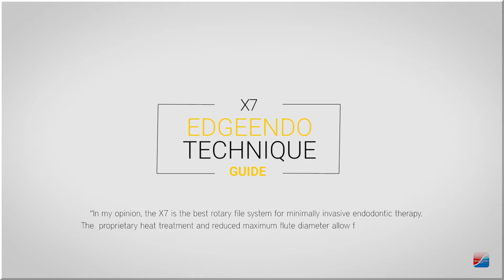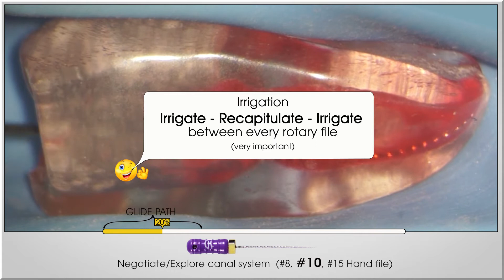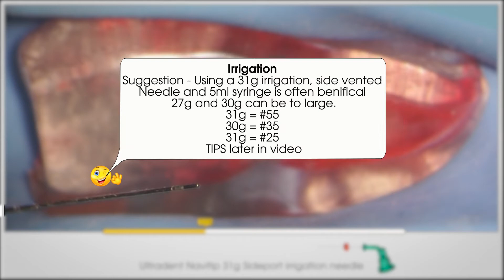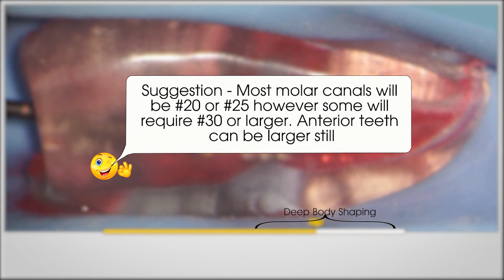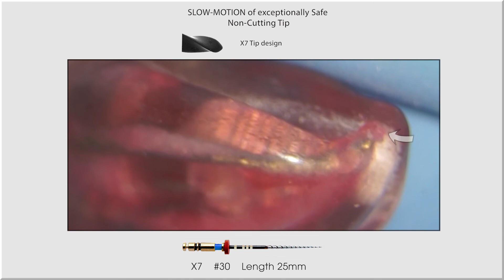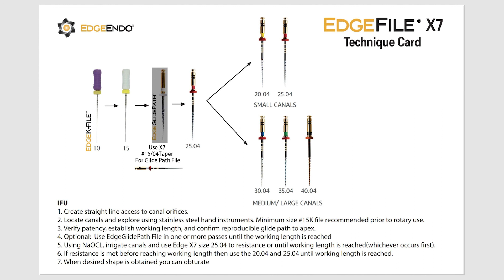X7 Technique EDGEENDO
Edge Endo, X7 Technique, Endodontics, Files, MB2, Shaping, Negotiation, Martensite